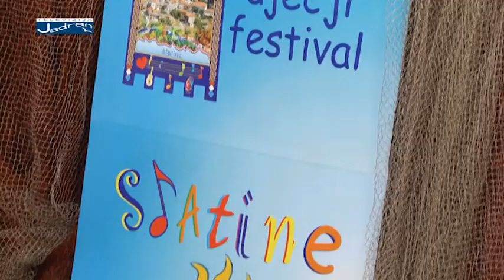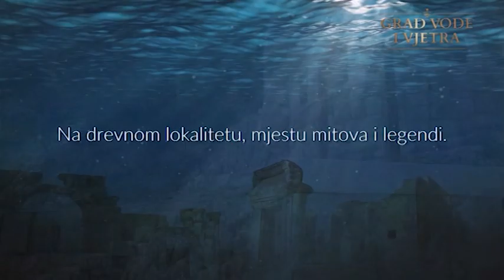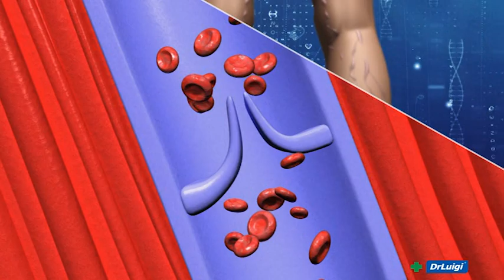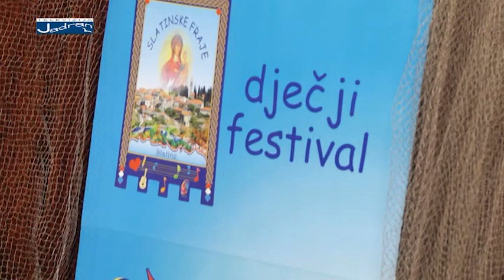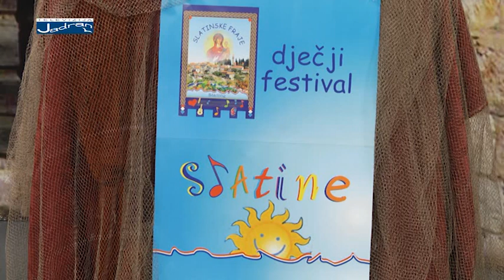Pisme za dušu 03.09.2018. Dječji zborovi Srdelice i Trogir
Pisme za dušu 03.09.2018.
Dječji zborovi Srdelice i Trogir